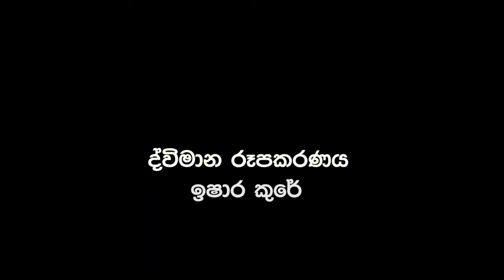Hora Pusek Batu Miyek | හොර පුසෙක් බටු මියෙක් | සිංහල ළමා ගීත | Sinhala Lama Geetha | Kids Songs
"හොර පුසෙක් බටු මියෙක්" ගීතයයේ මුල් ගායනය සඳහා දමයන්ති ජයසුරිය මහත්මිය දායක වී ඇත.

Song Lyrics:
හොර පූසෙක් (මියෑව් මියෑව්)
බටු මීයෙක් කටස් කටස්...//
හොර පුසීයි බටු මීයයි තරගෙට දිවුවා
පූසි වැටිලා කිරි හැලියක
මීය වැටිලා පැණි හැළියක
අපට හරි හිනා ...//

පැණි බී මත්වුන මීයා
පරලේ උඩ වැනි වැනි වුනි ...//
මට දැන් අහු වුනොත් එකා
මං එළෙව්ව හොර පූසා
කීතු කීතු වලට ඉරා
වීසි කරනවයි කීවා..//

ඒක ඇහිල හොර පූසා
කිරි හැලියෙන් නිය උස්සා...//
බැලුවා විතරයි ඌ දැක
වහලෙන් පහලට වැටිලා
තඩි වංගෙඩියක හැපිලා...//

මහා තඩි වංගෙඩි පතයක්
කකුල ටිකක් උස්සාගෙන...//
බටු මීයට හැන්ගෙන්නට තැනක් කියනවා
හොර පුසී කේන්තියෙන් ඌව හොයනවා ..//

Song - Hora Pusek Batu Miyek
Voice - Malshi Thathsarani
Melody and Music - Suneth Kalum @ Heat Production
Mixing and Mastering - Suneth Kalum @ Heat Production
Animated by - Ishara Cooray
Edited by - Ishara Cooray
Produced by - Sandun Dolamulla